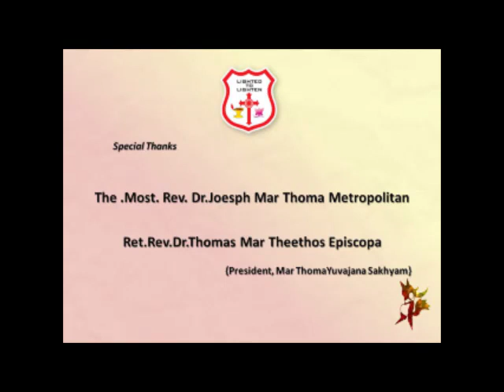Mar Thoma Yuvajana Sakhyam Vanitha Forum Lent meditation Day 2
Josna T. Joseph Elampal
Lent Meditation